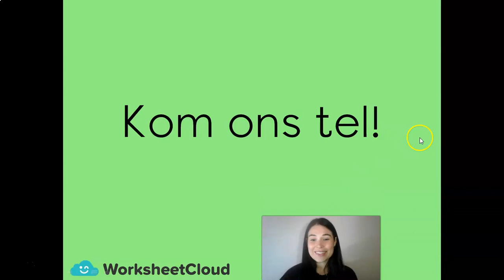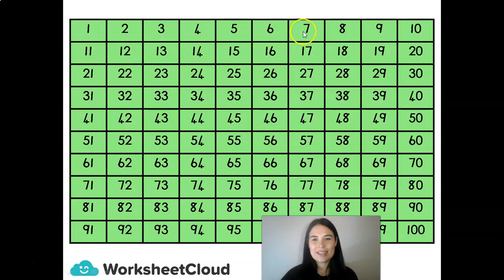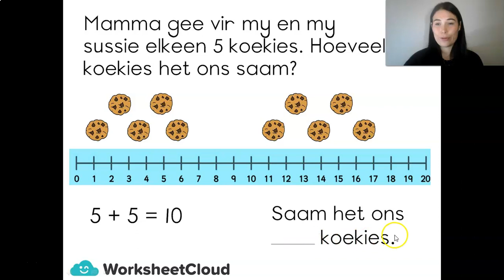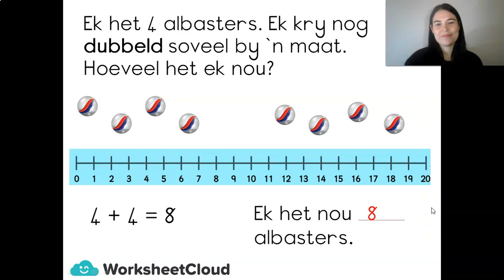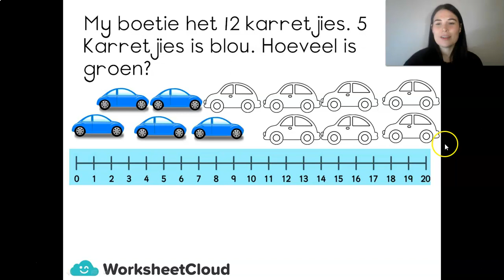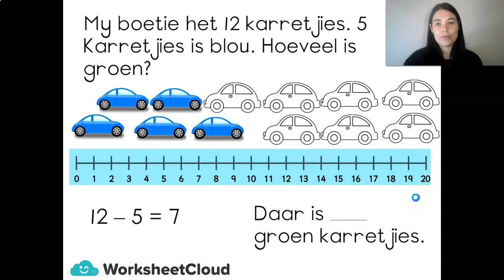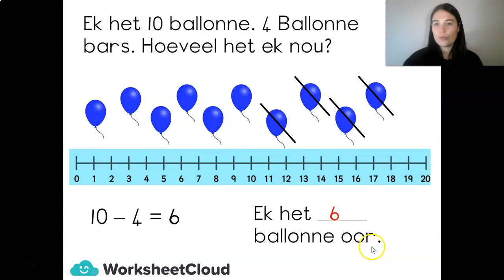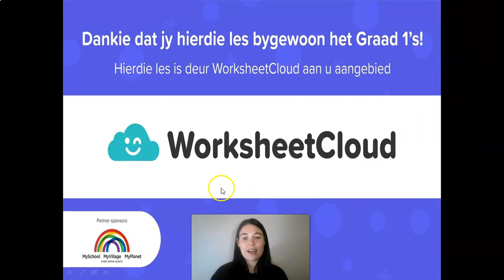Graad 1 - Wiskunde - Woordprobleme / WorksheetCloud Video Lesson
In this Graad 1 Mathematics video lesson we will be teaching you about Woordprobleme.